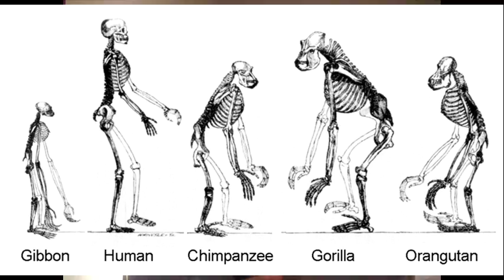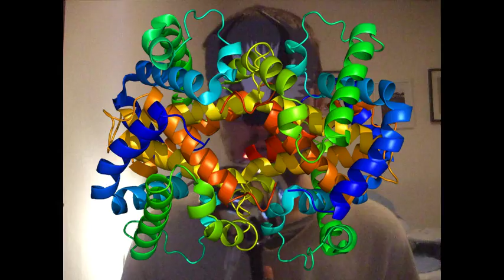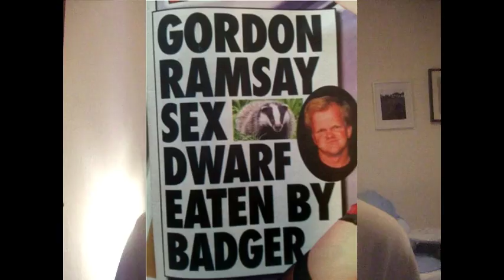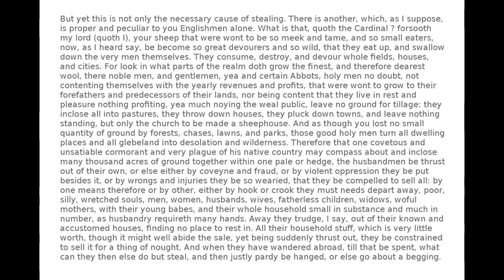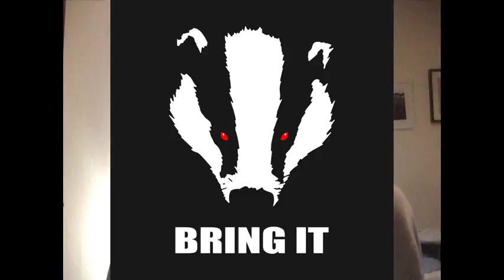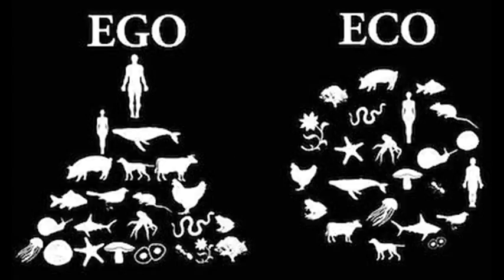Anguish Badger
I accept no responsibility if you get ill off eating contaminated meat.

WORDS:

Greetings, we’re badgers and they’re trying to vanquish us
diseases, they’re mad, yeah, they’re causing us anguish just
Not the way you think not direct infection
It’s a naked monkey that must be sectioned yeah

Nature gave us slap in the face
by the name of the motherfuckin human race
What they do let me get this straight in my head
They kettled all the cattled up too tight in a shed
so some bugs incubated, thrived and spread
made the cattle get rattled up dropped down dead

oh dear oh my did did you not know this
threat of bovine tuberculosis

“We can’t eat  meat that’s got TB
it got john keats and it might get me!

What chance it leaps,
transmits to people
slim and only lethal if it’s left untreaten
Don’t sip from the tit
But the beef can be eaten - YAY!

It’s a big threat to  humanity
where where would we be without cheap beef?
I see no possibility
of another source of - protein
and I feel for the badger but our diet is set
and so we’ll have to let the lovely creature die in its sett

Well guess who’s getting the blame this time?
Monochrome perpetrator of no crime
Small stature, tall swagger, lord dispatcher of earthworms
While I naturally move germs that’s collateral damage

I don’t cross-contaminate consciously
That’s tres deranged
I'm just making my way
I’m just hustlin and rustlin, can’t catch me!

In my day-to-day

I may sachet
around eight estates
But it ain’t just play
Man I’m chasing prey

And admittedly a little bit o’ play
Hey hey
Babes you know I don't practise safe sex

But as a predator at the apex
 I regulate
The nature-state
Facilitate change
At less drastic rates
So Won't you come to my aid with your data, mates
while taking trophies on my raids
I’m making trophic cascades
All you bastards put away your bloodlust blades
If you shoot me in the face then the germs get sprayed
If you chase me out my place then the germs get spread
And next door the same shit happens again
Smelly meles meles my man remember the name
Cos science says I must remain

but the brats of Thatcher wanna capture me and batter me
No other bloody matter than some crap in my anatomy

S’enough to make a badger think biological warfare
Is a justified response to those that threaten my welfare
Oh You know that I am generally a peaceful guy
And that playing dirty is the last thing on my mind
But if that's how you paint me
 maybe that's how I play, see?

badger comin at ya from your origin myths
them rustic tales meant to stop you goin sith
As if these brits ever sniffed the light side
Prissy twits, hissy fits since medieval apartheid
with enclosure taking fields from the common man
left hungrily holding a watering can
watching sheep shit all over the arable land
and the delicate balance of their place in the food chain
smashed apart so some avaricious lord can get paid
It’s the same old story with me right now
getting murdered so you fuckers can mistreat a cow

Feudalism not a great society
But it had the benefit of inefficiency
I would maybe take a cut to life expectancy
Provided I was free and that the world was green
But I don’t see a reason to give up this life of ease
Cease to eat these tasty maccy D’s
Let’s hope we all succumb to heart disease
And all Die before we see these incoming catastrophes

Can you hear that wind blowin in the willows?
No cos all your heads are on your feather down pillows
It’ll sound like the weather as my last breath bellows
I’ll hufflepuff come and ruffle your locks
I’ll infect your blankets like smallpox
Think me, some seals and maybe a panda
We’ll haunt your dreams forever as you wander
avin’ a gander at apocalyptic landscapes
Populated by some livestock and those last great apes
That got thoughts above their station and illusions of grandeur
caused climactic devastation until put out to pasture
Choking on the farts of their sacred cow
Burying themselves with their own plough
Cos they went and innovated their way into a ditch
Like that guy off breaking bad. Yeah Science, bitch! oh
Worry not brother, it’s all in the game
Maybe with thumbs I’dda done the same
Imagine a badger catchin a man scared in a snare
Ooh that might make a nice little nightmare
(Go from the last syllable right into an ohm/drone thing for ages. Have a bit of fun with it. Maybe some guitar feedback, or dirty beats)
We are basically the same.
just neurons firing in a brain
I think it’s such a crying shame
we could not share this country lane
but maybe on the next go round
our species will be much more sound
Not letting bovine tuberculosis
Ruin what coulda been a bloody lovely symbiosis